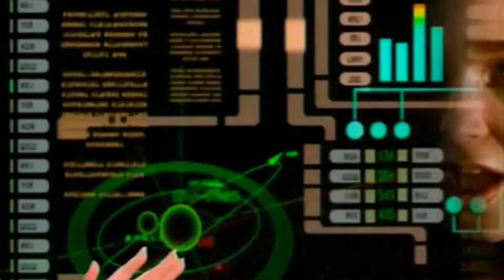Люда Харт - Братишка (Storm DJs Pumping Mix) [2022]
● Включите ☛ 🔔,чтобы получать уведомления о новых загрузках!

♫ Track: Люда Харт - Братишка (Storm DJs Pumping Mix)